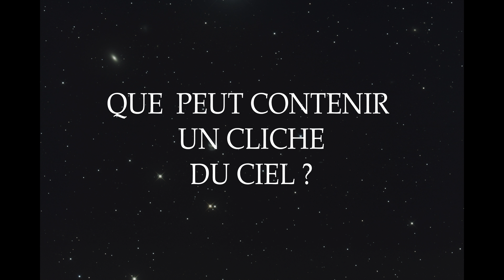SUPERNOVA SN2018kp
Le 09 février 2018 à 02.00 hrs (heure belge), à l'observatoire de La Fosse (Manhay-Belgique), j'ai effectué un cliché de 2 heures de pose sur la galaxie NGC3367 où je savais qu'une supernova avait été découverte 16 jours auparavant, le 24 janvier 2018.

Cette galaxie se situe dans la constellation du Grand Lion et elle se trouve à 140 millions d'années-lumière de nous.
La supernova qui vient d'y apparaître a été baptisée SN2018kp. Mais ne perdez pas de vue qu'il a fallu 140 millions d'années à la lumière de cette supernova pour nous parvenir. Nous voyons donc ici une étoile massive qui a explosé voici 140 millions d'années !

Mais sur le cliché final, il n'y a pas que la galaxie NGC3367 et la supernova SN2018kp qui apparaissent.

Cette image comporte notamment les galaxies elliptiques NGC3357 et NGC3377.

Mais en plus de ces galaxies précitées, le fond de cette image est parsemé de taches floues qui sont autant de galaxies lointaines (pour rappel, une galaxie est un ensemble de plusieurs milliards d'étoiles. dès lors, chacune de ces taches floues est composée de milliards d'étoiles !).

Cette image comporte enfin 2 astéroïdes qui se sont déplacés durant les 2 heures de pose (ce qui explique qu'ils forment des lignes) : l'astéroïde 12459 (autre nom : 1997AQ4) découvert le 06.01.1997, et l'astéroïde 13583 (autre nom : astéroïde Bosret) découvert le 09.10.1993.
Ce second astéroïde porte le nom d'un belge : Nicolas Bosret (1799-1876) lequel était un compositeur et organiste à Namur. En 1851, il composa l'hymne officiel de la ville de Namur : "Li bia bouquet".